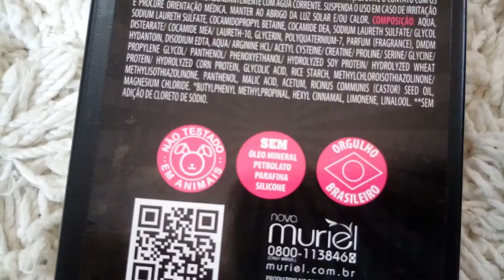Onduladas: Linha Umidiliz da Nova Muriel | Desafio InflubeautyMG e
Seu cabelo é sem definição? Você nunca sabe se ele é liso ou cacheado? Você sabia que 37% das mulheres brasileiras são ONDULADAS? Pois é!!! E no vídeo de hoje eu apresento a linha UMIDILIZ da Nova Muriel. Uma linha dedicada especialmente a nós onduladas. Chega de entrar nas lojas procurando produtos para cabelos lisos ou cacheadas. Agora temos um para nós.